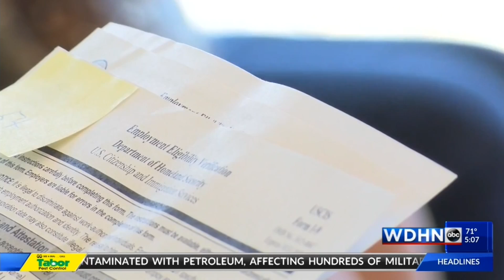Too many jobs and not enough job seekers, how this is impacting the Wiregrass?